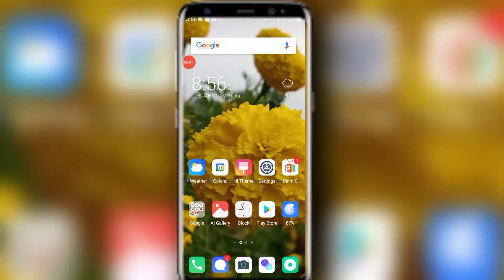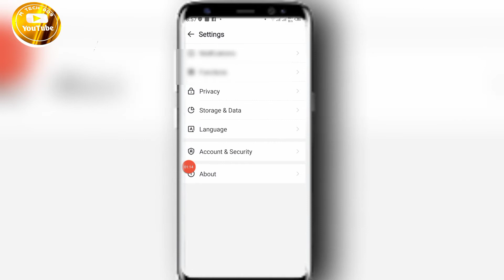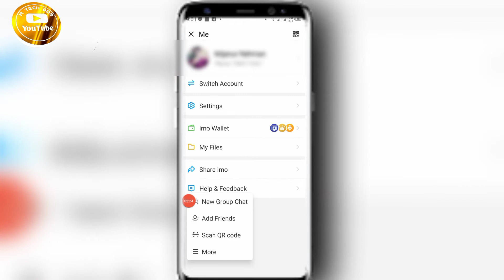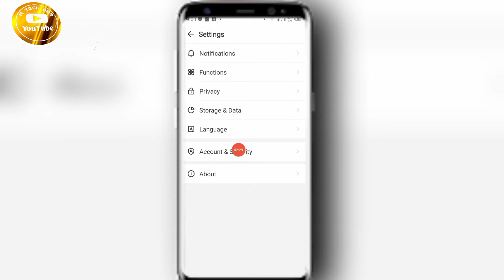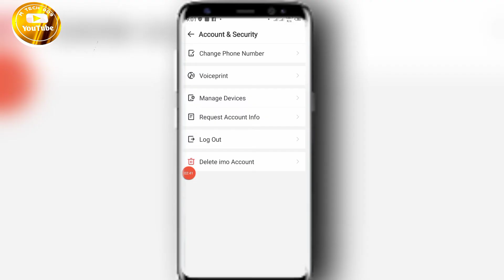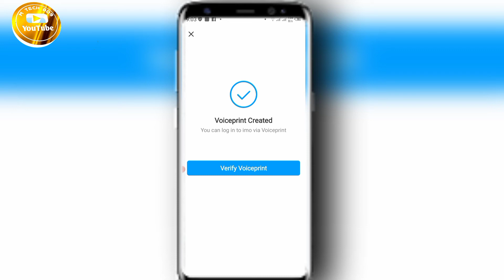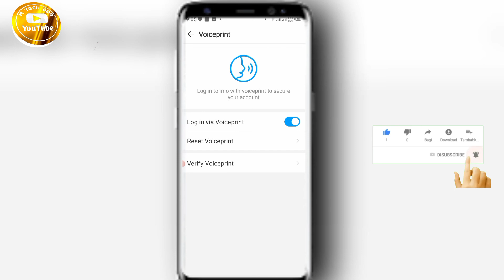Best New Security Settings in imo 2022 । Bangla tutorial। m tech bd9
➡️ Bondhura ajker video ti khub important hote jasse karon ajker video te ami apnader dekhabo imo account ar akti new security protection settings ai jonno ajker video ti pura dekhar onurodh roilo dhonnobad